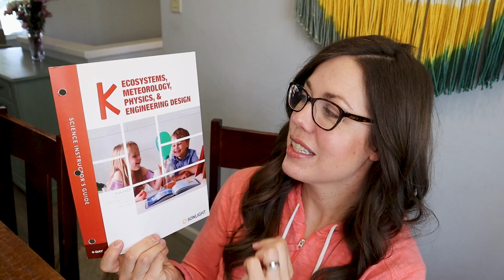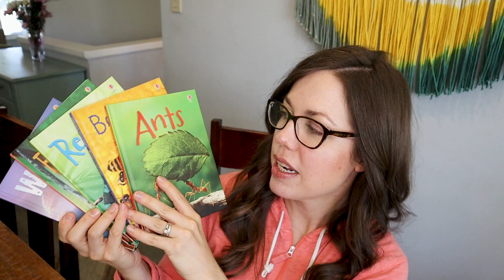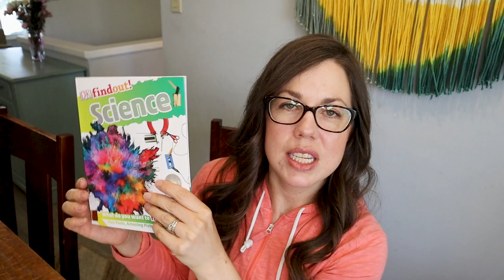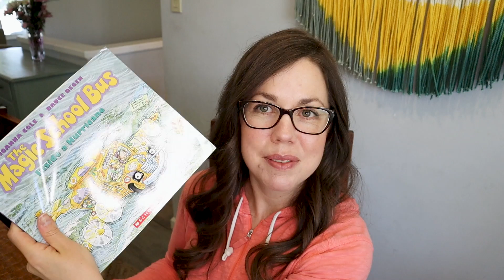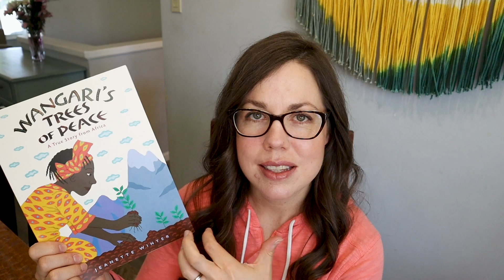Thoughts on Sonlight Science K II Details REVIEW + Hits & Misses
We are wrapping up the year using Sonlight Science K!  In today's video I chat through the parts of the curriculum that worked for us as well as our favorite resources!

📦 Amazon Shop